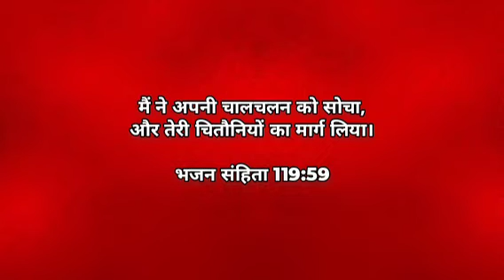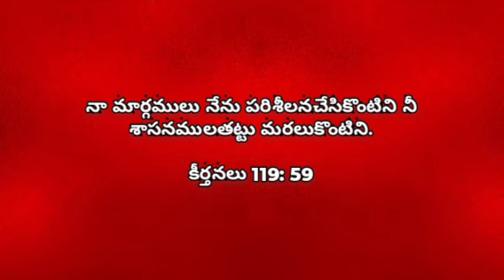Today's Word 719 | இன்றைய வார்த்தை | CWC | In 5 Languages! | November 20th, 2023